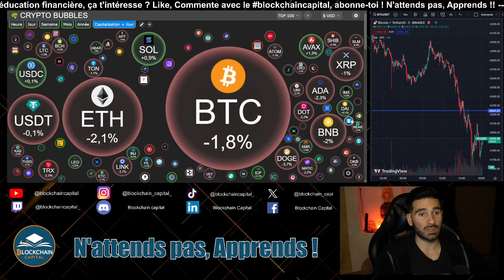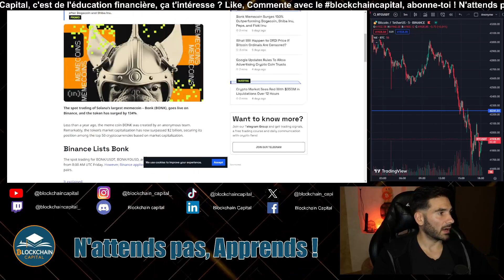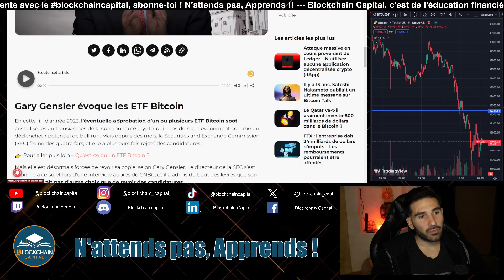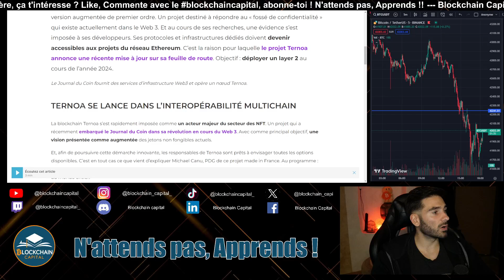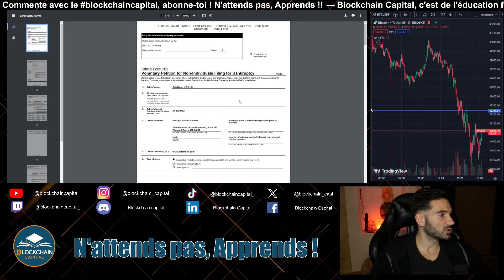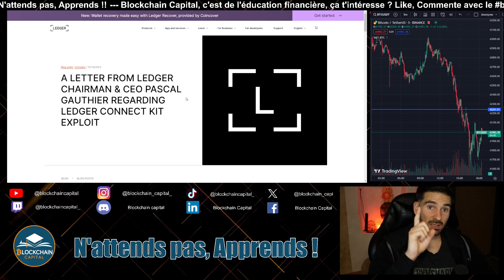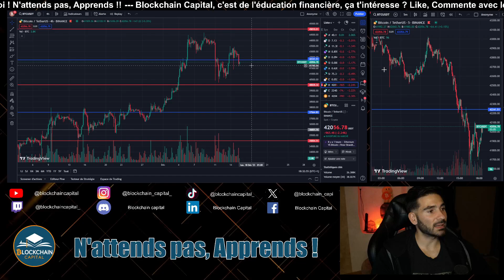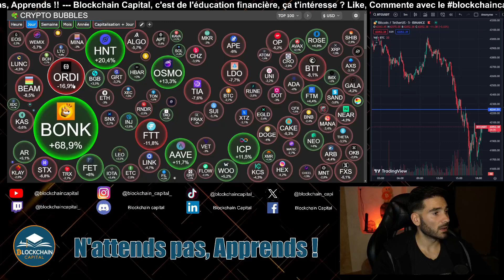L'erreur à ne SURTOUT PAS FAIRE !!! DYOR & STOP au FOMO !